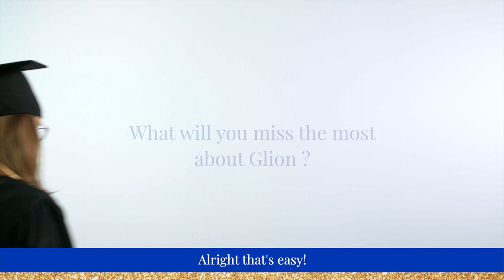Master's Graduation of Class 2023 February - What will you miss the most about Glion?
After a year together, our Master’s students create bonds and friendships. More importantly, they become a family with a strong Glion Spirit. Discover what our Master’s students will miss the most about Glion.

Discover Glion for yourself and register to attend one of our campus Open Days

Interested in studying at Glion? and one of our dedicated Education Counselors will be in touch.